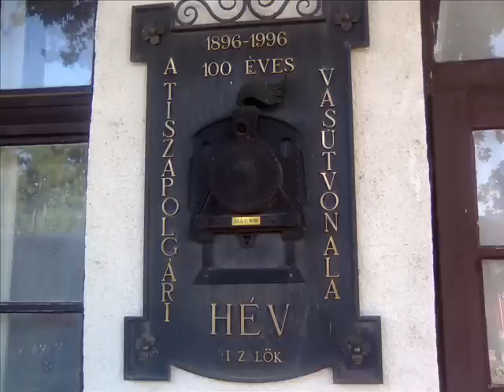Emlékvideó a 117-es vonal utolsó üzemnapjairól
Emlék videó a 117-es vonalrol